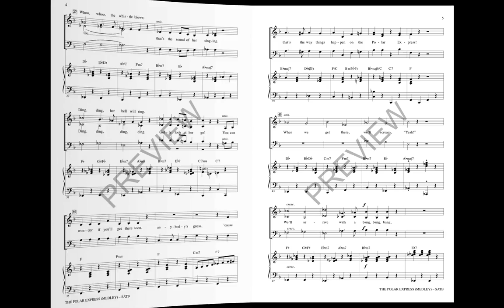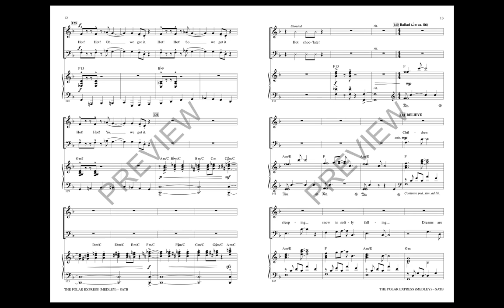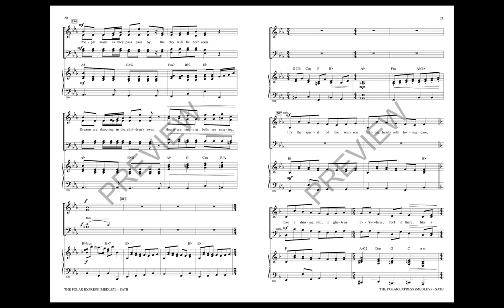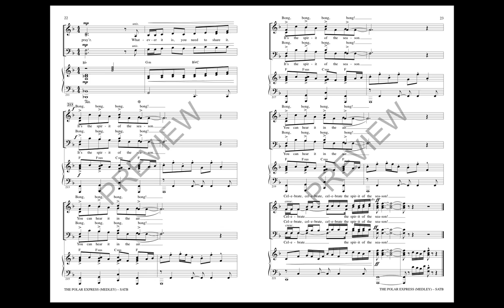The Polar Express Holiday Medley (SATB Choir) - Arranged by Audrey Snyder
Now available in a 6-minute medley for choir, band and strings, the music from The Polar Express simply sparkles! A great all-school concert closer, it is easily learned and includes: Believe, Hot Chocolate, The Polar Express, Spirit of the Season.